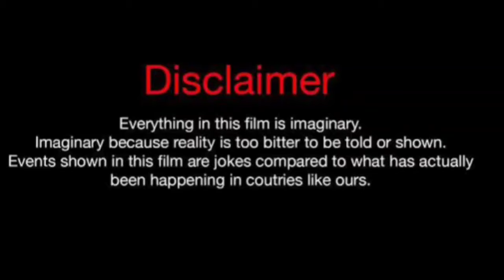Hazar Motan Vs Halil Ibrahim Ceyhan Vs Hande Ercel Real Life Partners 2024